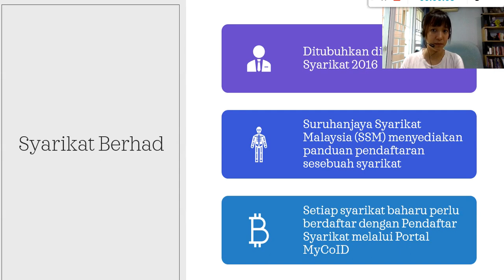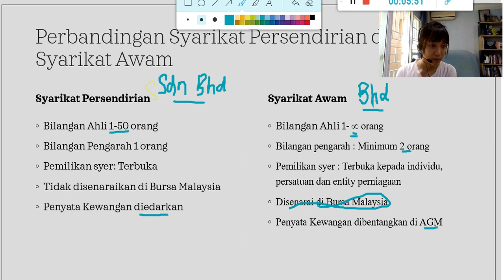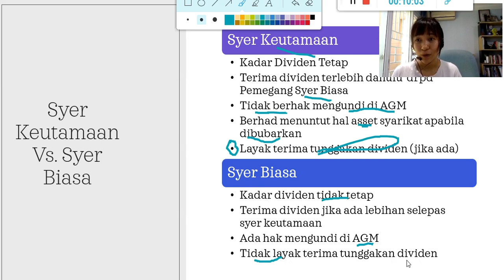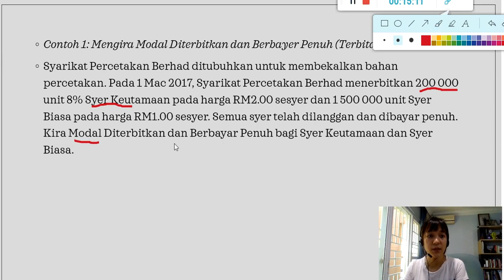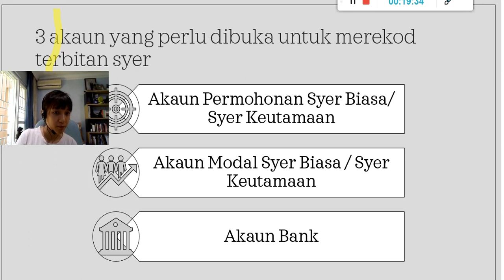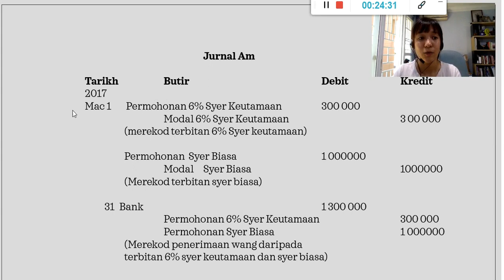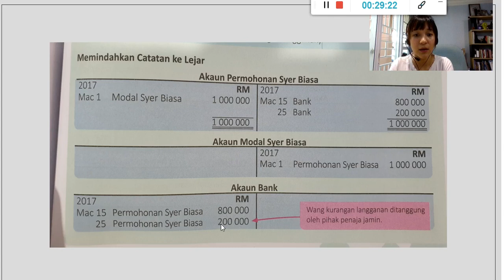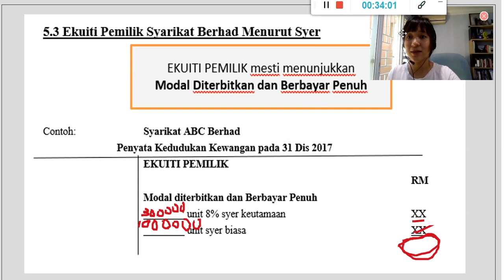Modul 5: Perakaunan untuk Syarikat Berhad Menurut Syer